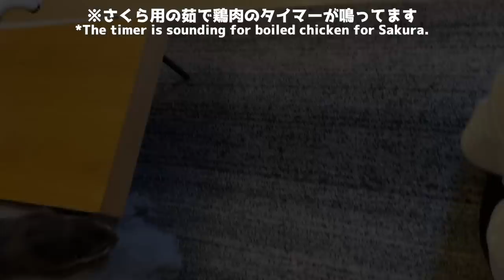懐いているのかいないんだかいまいち分からない動きをするカワウソ！ otter with a move I can't quite figure out if he misses me or not!